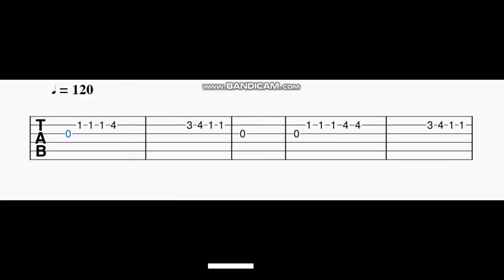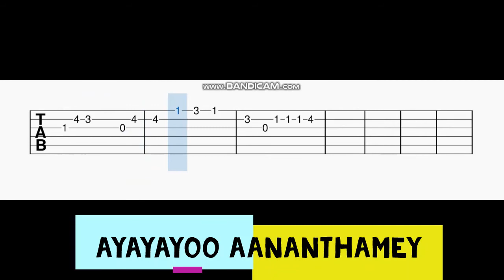Ayayayoo Aananthamey Guitar Tabs | Kumki | Vikram Prabhu | D. Imman